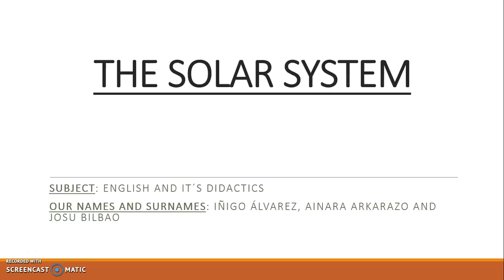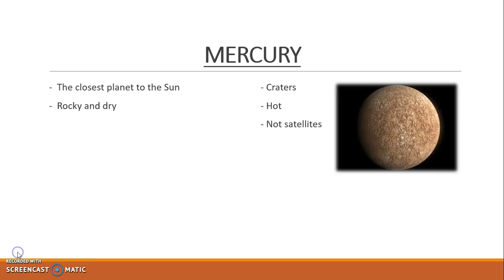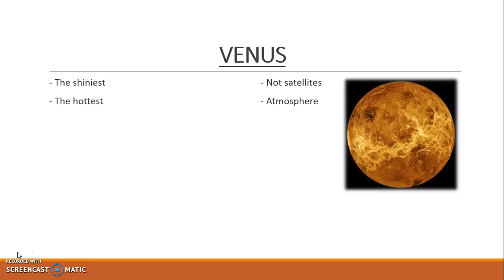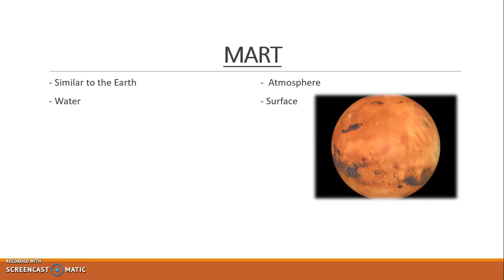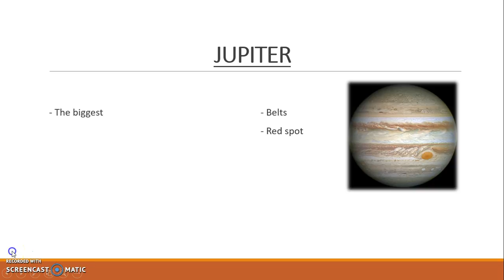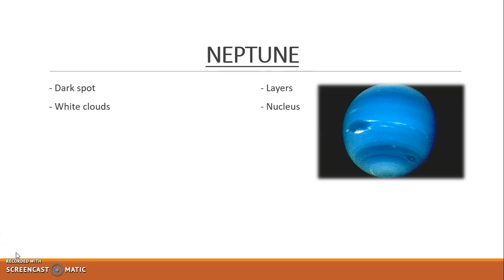THE SOLAR SYSTEM